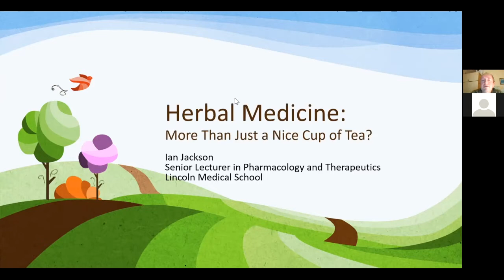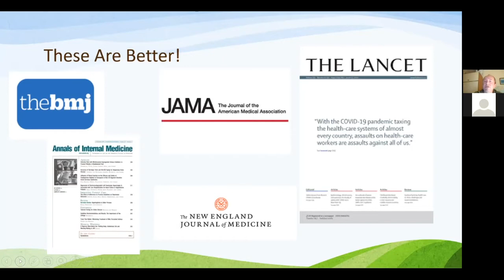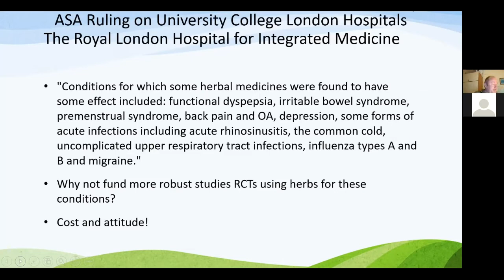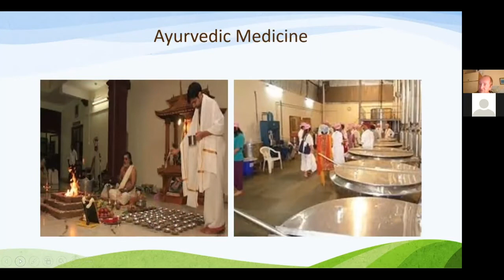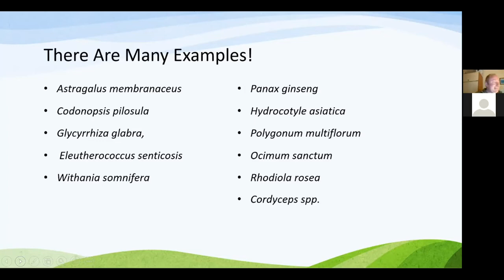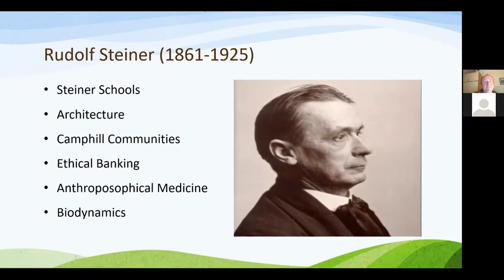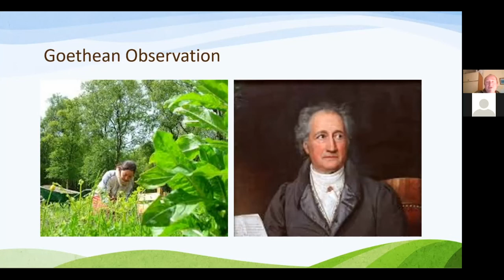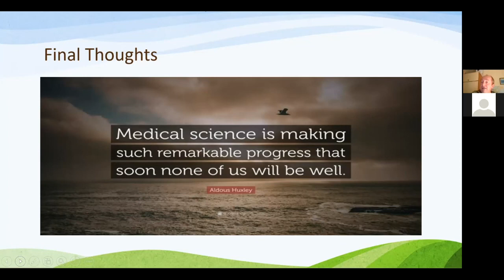Plants and Medicine: The importance of plants to our health & wellbeing with Ian Jackson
This online lecture is part of the Great Lives lecture series, hosted by our LoveLincsPlants project.

Our second online lecture welcomes Ian Jackson, Senior Lecturer in Pharmacology & Therapeutics at the College of Science at University of Lincoln Medical School. Ian covers how plants are used in herbal and modern medicine and the research and trialing that goes into discovering new properties and uses for our health and wellbeing.

For more about our LoveLincsPlants project, head to
or watch the full lecture series in our LoveLincsPlants Project playlist.

The Lincolnshire Wildlife Trust is dedicated to the conservation and protection of wildlife and wild places in Lincolnshire. We look after nearly 100 nature reserves, give wildlife a voice, and inspire people to take action for wildlife.